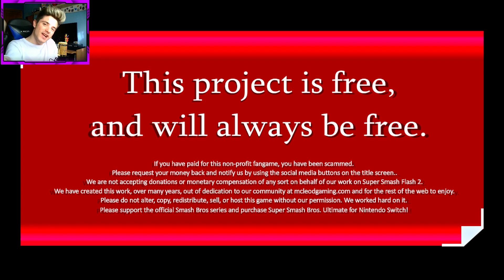💥SMASH FLASH 2 l MODO ARCADE CON SPIDER-MAN 🕸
TAGS 💭
super smash bros remix 64 personajes ocultos nueva actualizacion 2021 characters new 0.9.7 VIDEOREACCION sonic ssb 64 smash flash 2 crusade characters mod